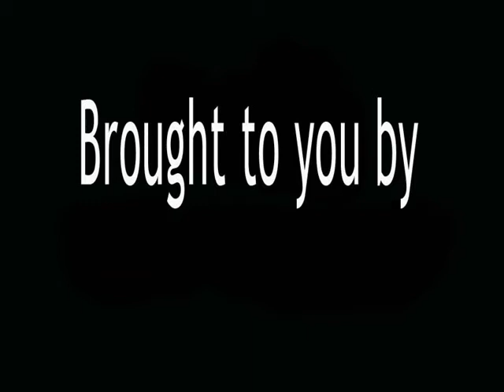xmas2008 0001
Chronell and friends celebrate christmas the only way they know how, with a VIDEO! WARNING:CHRONELL SHOWS HIS ASS!